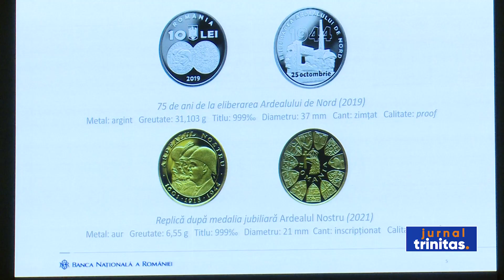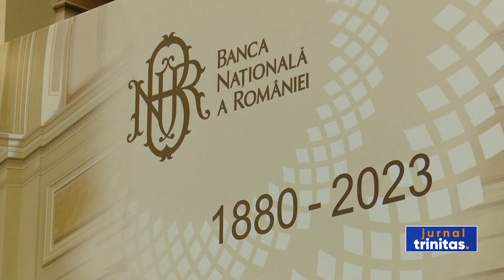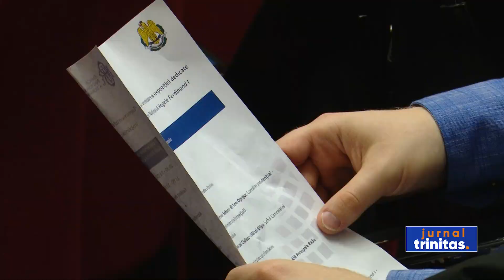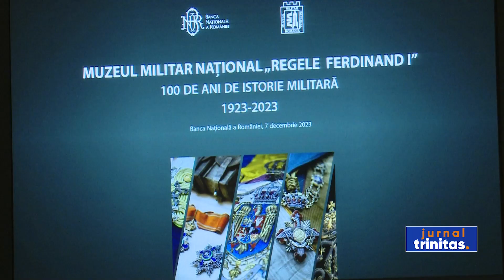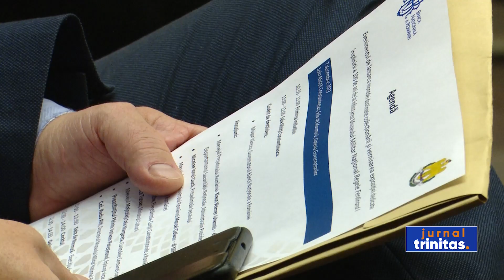Expoziție dedicată centenarului Muzeului Militar Național Regele „Ferdinand I”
Instituție unică în peisajul cultural național, Muzeul Militar Național „Regele Ferdinand I” a împlinit 100 de ani de la înființare. Banca Națională a României și Ministerul Apărării Naționale au lansat cu acest prilej o monedă numismatică jubiliară și au vernisat expoziția Muzeul Militar Național Regele Ferdinand I - 100 de ani de istorie militară. Evenimentul a reunit reprezentanți ai Administrației Prezidențiale, Senatului, Camerei Deputaților, Guvernului, Bisericii Ortodoxe Române, Curții Constituționale și Casei Regale a României.